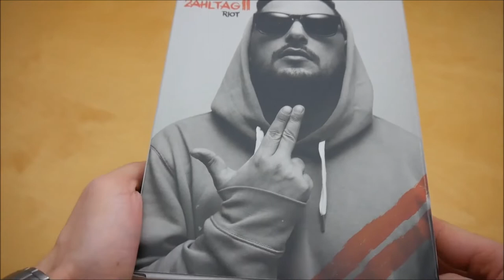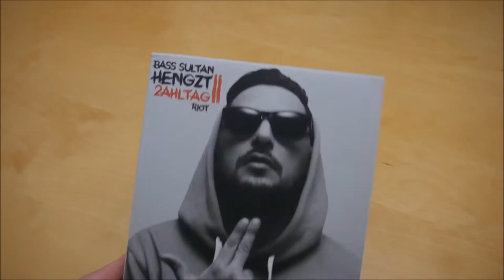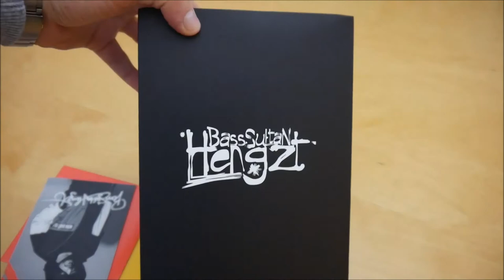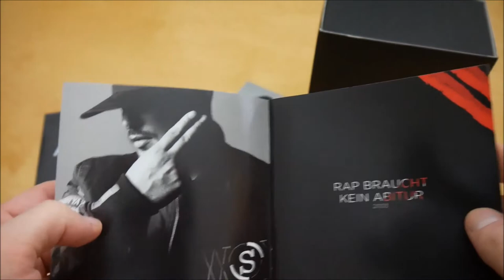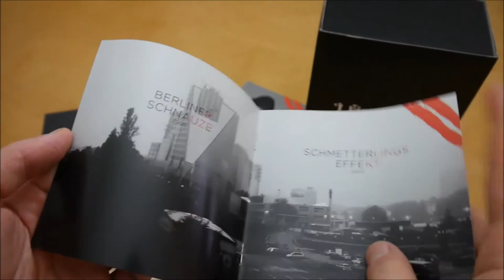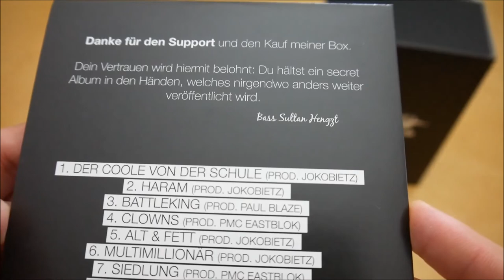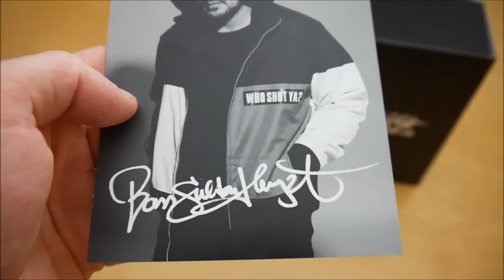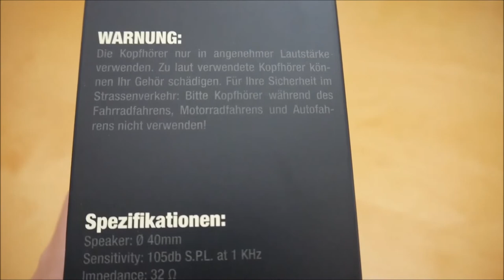Bass Sultan Hengzt - Zahltag 2 Box Unboxing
In diesem Video zeige ich euch die Zahltag 2 Box von Bass Sultan Hengzt.
► Hier könnt ihr das Album kaufen:
Weitere Musik von Bass Sultan Hengzt

ALBUM INFOS
Bass Sultan Hengzt – Zahltag 2
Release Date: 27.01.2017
Kaufpreis: 35,99 €

Zahltag 2 Box Inhalt:
- Album
- Album Instrumentals
- Bonus Album (Das geheime Album)
- Remix EP
- Autogrammkarte
- Kopfhörer
- Stressball

Zahltag 2 Tracklist:
01. Intro
02. Riot
03. Donald Trump
04. Drive-By auf Veganer-Fotzen
05. Ich bin faul
06. Stute (Remix) (feat. King Orgasmus One)
07. Feiertag
08. Postleitzahl
09. Zahltag (feat. Olexesh)
10. Warum bist du so ein Hurensohn
11. Aggression
12. Zweimal im Leben
13. Statements

Das geheime Album:
01. Der Coole von der Schule
02. Haram
03. Battleking
04. Clowns
05. Alt & Fett
06. Multimillionär
07. Siedlung
08. AFD (feat. Al-Gear)
09. Hauptschüler Slang
10. Anonyme Anabolika

Remix EP:
01. Riot
02. Feiertag
03. Der Coole von der Schule
04. Haram
05. Aggression
06. Donald Trump

Zahltag 2 Info:
Das neue Album von Bass Sultan Hengzt erscheint am 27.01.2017 über No Limits.